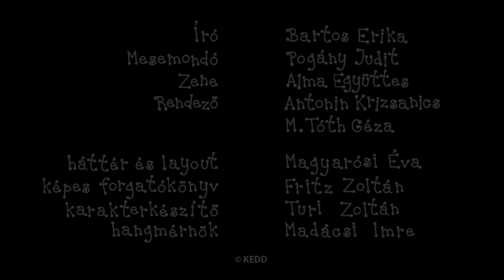Bogyó és Babóca összefűzött epizódok - PATRIK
Ebben az összefűzésben szereplő Bogyó és Babóca epizódok:
Léggömb
Focimeccs
A tücsök hegedűje

Író, rajzoló: Bartos Erika
Rendező: Antonin Krizsanics és M. Tóth Géza
Narrátor: Pogány Judit
Zene: Alma Zenekar